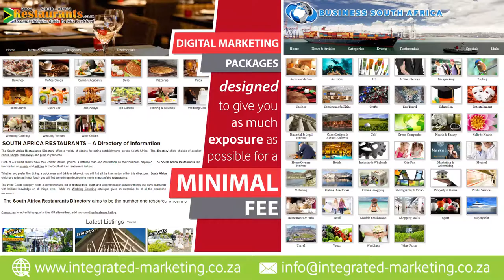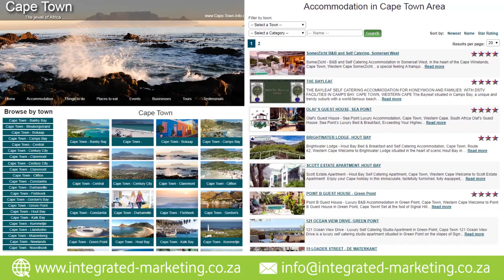North West Province Information Directory - South Africa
NORTH WEST – SOUTH AFRICA

The North West province of South Africa is bordered by Botswana in the north and by the Kalahari desert in the west, Gauteng to the east, and the Free State to the south.
The North West online marketing directory will help you market your business at a nominal cost with exposure on approximately 10 different marketing directories with a few examples below :
What does your listing include :
• Direct link to your Online Booking
• 10-20 large photos + logo
• Text content
• A map and or GPS co-ordinates Some facts about these websites :
• You are getting a lot for very little! • We have a broad range of town information and things to do, accommodation and dining options in each area, making it a highly informative site.
• You will receive a direct link to your own site which is very effective for increasing your rating with search engines like Google
• You have full control of your own bookings that are made and clients will contact you directly – no third party handling this
• The site is attractive and user-friendly with numerous photos to help the visitor/tourist to plan their trip
• You will receive exposure on up to 10 marketing websites
• Our service is prompt and efficient